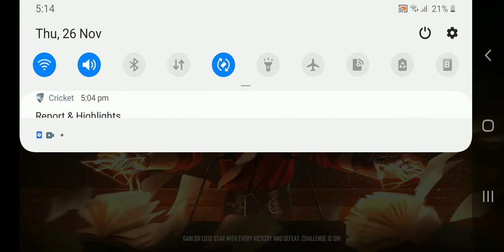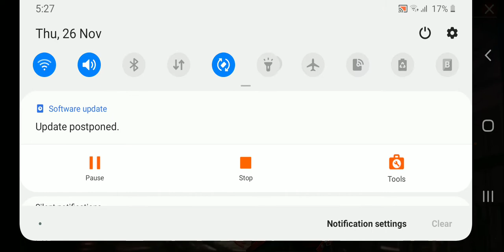Reddy gamer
Reddy)@1